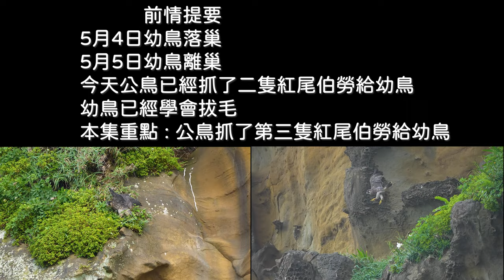2023年酋長岩遊隼_EP35_公鳥連續帶5隻紅尾伯勞回家(第三隻)_Falco peregrinus_2023年5月7日(E)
2023年5月7日_幼鳥離巢第三天_公鳥連續帶5隻紅尾伯勞回家(第三隻)
拍攝器材 :
SONY A7S3  4K120 , SONY 200-600mm
INSTA360 X3
Gopro 10